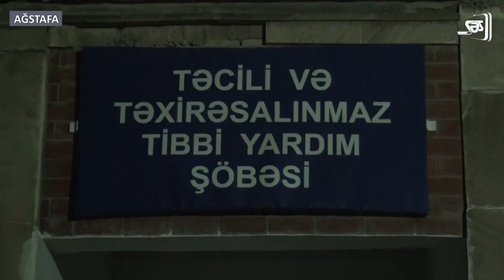Ehtiyatlı olun ZƏHƏRLƏNƏ BİLƏRSİNİZ - Toyda kütləvi zəhərlənmə oldu